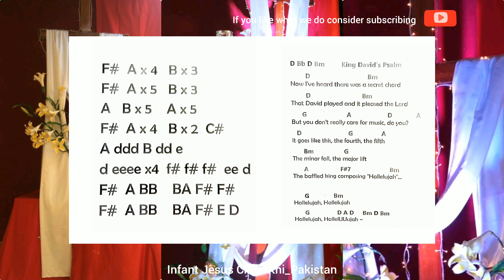Hallelujah | Easter Vigil Mass 2022 | Infant Jesus Choir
Celebrant His Grace Bishop Benny Mario Travis
Rev Fr Ryan Joseph
Rev Fr Christopher Zeeshan
11:30pm service of light

Leonard Cohen's hajullah